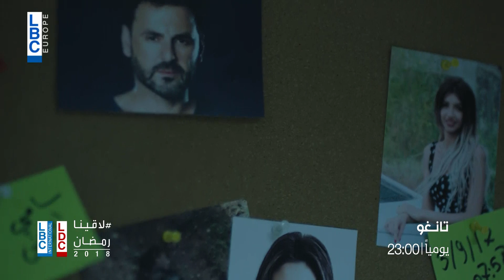رمضان 2018 مسلسل تانغو على LBCI و LDC - في الحلقة 27